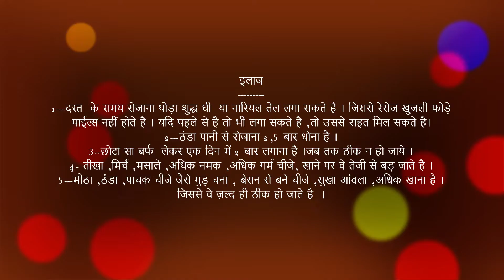पाईल्स रेसेस फोड़े सूजन का इलाज Treatment of Piles Races Boils Inflammation